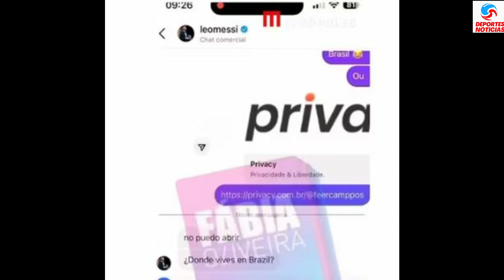Escándalo: Acusan a Messi de infidelidad con la ex de Neymar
Una modelo de OnlyFans afirma tener mensajes comprometedores con Lionel Messi, poniendo en riesgo su matrimonio con Antonela Roccuzzo.